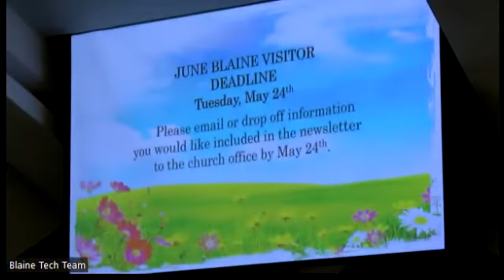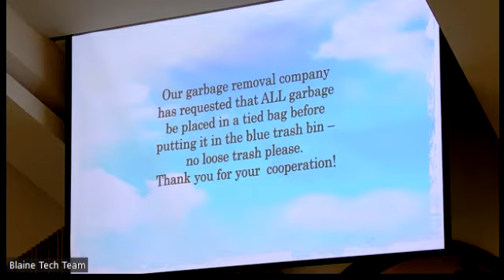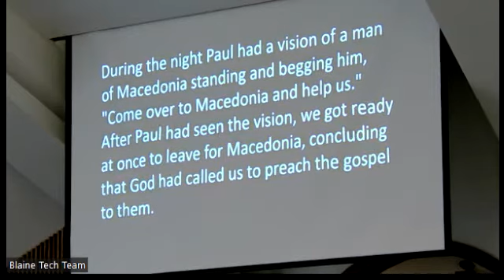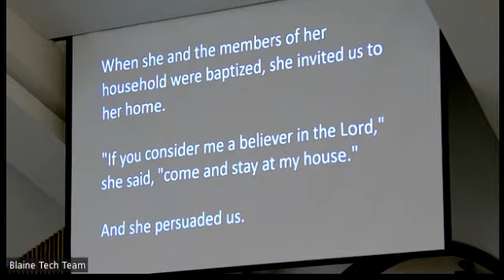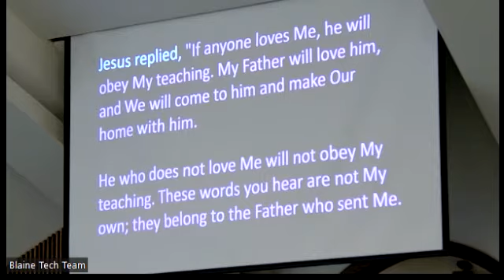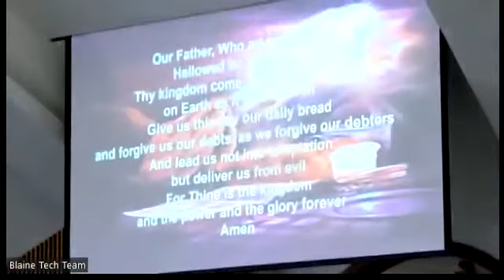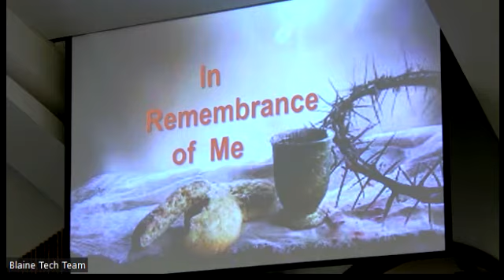Blaine Christian Church 05-22-2022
Preaching Moments
Blaine Christian Church
Arcadia, MI